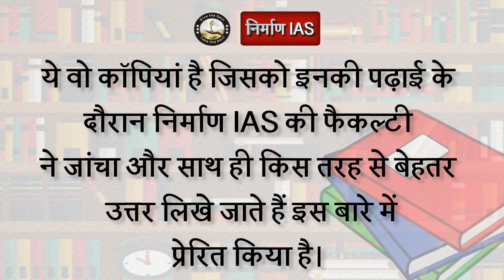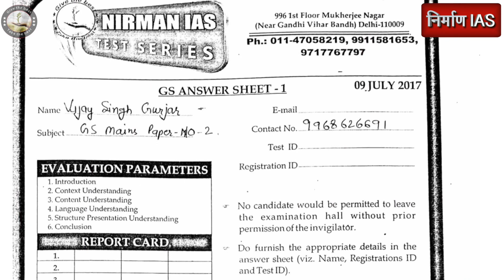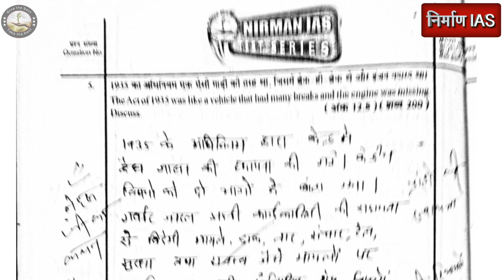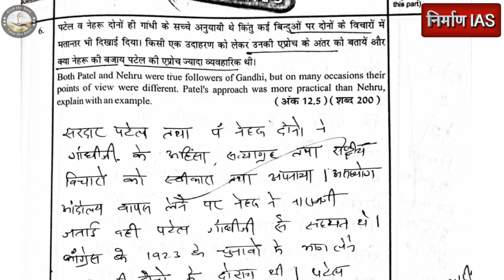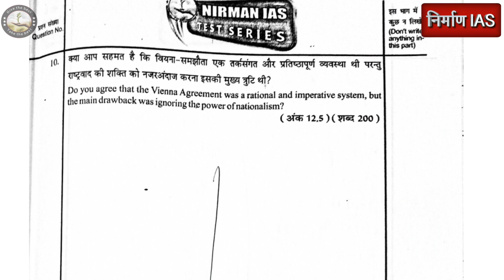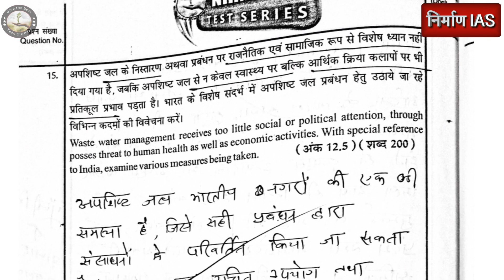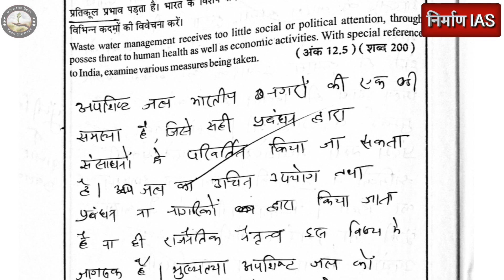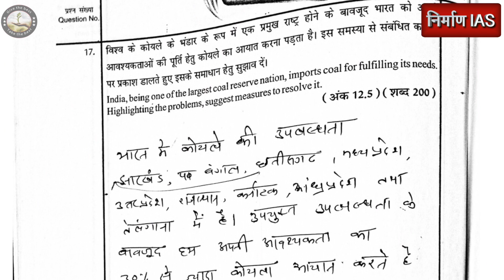vijay singh gurjar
इस वीडियो का PDF लिंक प्राप्त करने के लिए लिंक पर क्लिक करें -